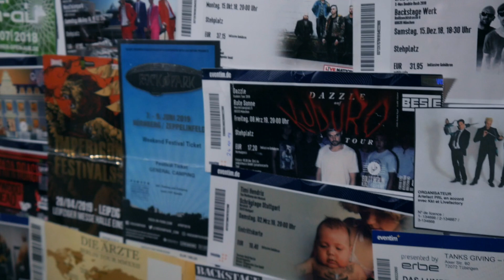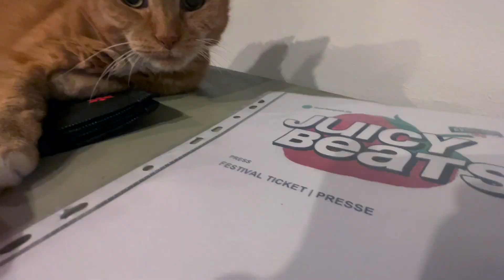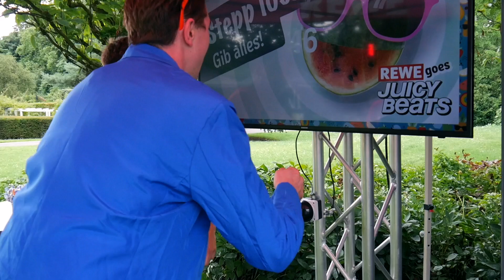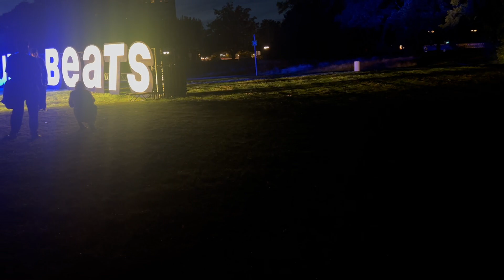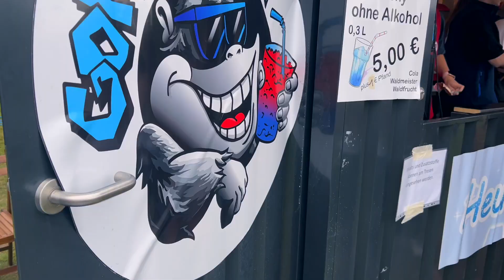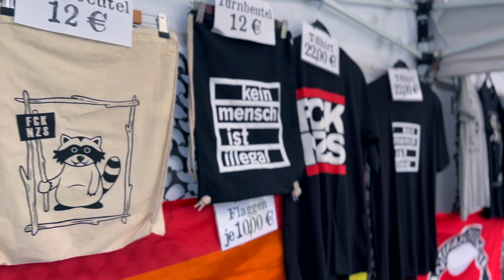Juicy Beats Festival 2023: (fast) Full Festival Experience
🟠 5€ Rabatt bei der ersten HOLY Bestellung mit dem Code: BRAINDAMAGE5